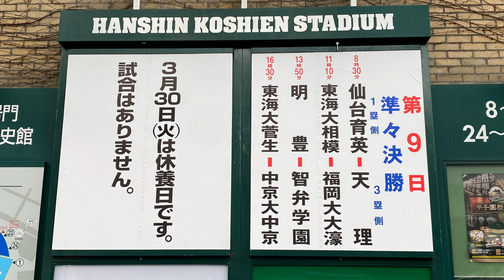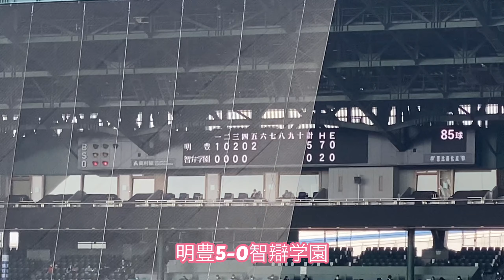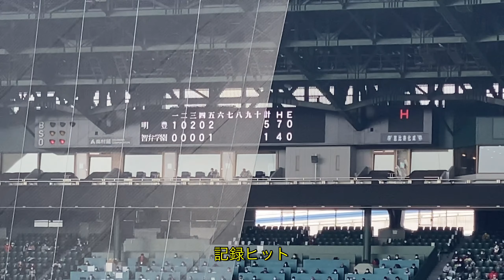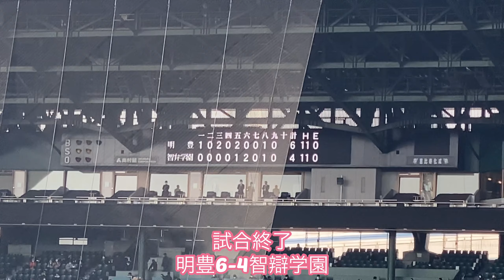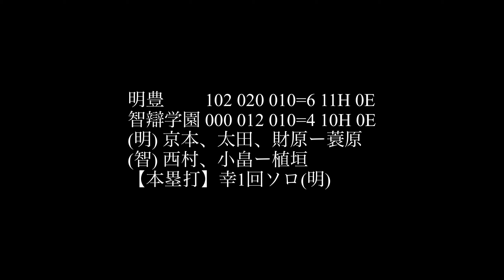第93回 選抜高校野球 第9日 第3試合 明豊vs智辯学園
3月29日(月)第93回 選抜高校野球 第9日第3試合(準々決勝)
明豊vs智辯学園
レフトスタンドからスマホ撮影で試合ダイジェストです(撮り逃しあります)